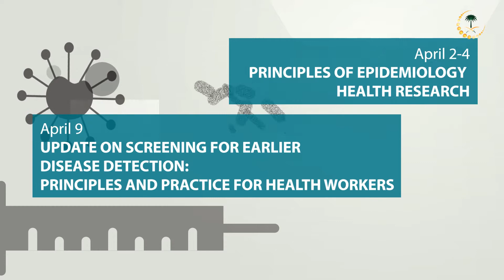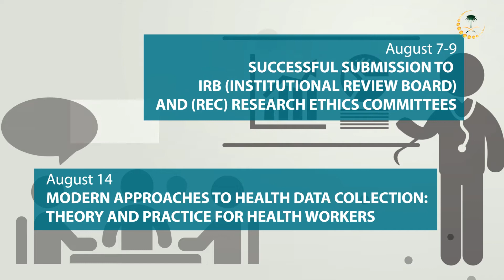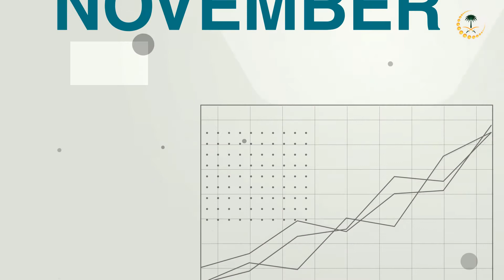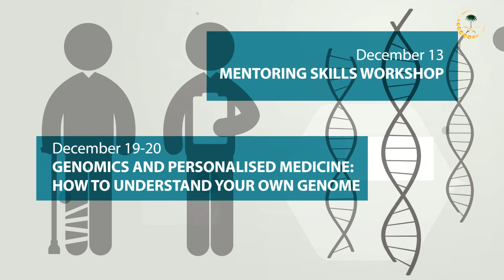Faculty of Medicine Calendar 2017